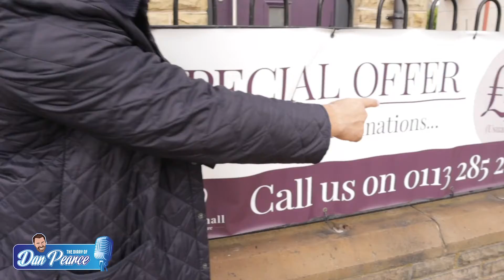Dan Pearce Video Diaries Episode 3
Catch up with Dan on the latest instalment of Video Diaries